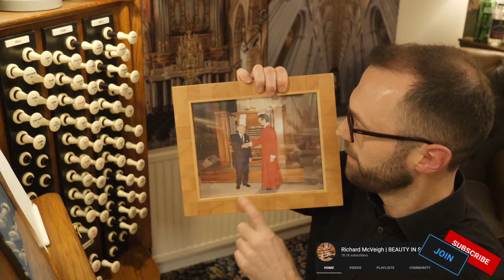🎵 An Organ Recital in Memory of FRANCIS JACKSON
Dr Francis Jackson CBE inspired many people around the world. One of these people was me!

I'll play this organ recital in memory of Francis Jackson, doing my little part to say *Thank You* to the great man.

All pieces in this programme are either written by Francis or pieces which he championed through his marvellous recordings.

0:00:00 Please take your seats!
0:00:08 JS Bach - Prelude and Fugue in B minor BWV 544
0:19:08 Cocker - Tuba Tune
0:26:05 Jackson - Impromptu
0:35:57 Bossi - Scherzo
0:45:44 Peeters - Aria
0:54:31 Jackson - Toccata, Chorale and Fugue
1:13:17 For the fruits of his creation (East Acklam)
1:19:49 Jackson - The Archbishop's Fanfare

This video, along with all other content on BEAUTY IN SOUND is funded by you. PLEASE consider supporting BEAUTY IN SOUND to help ensure I can keep bringing you content like this.

Love,
Richard x